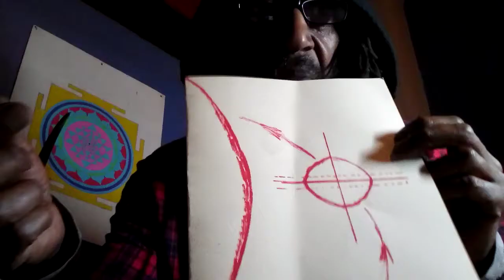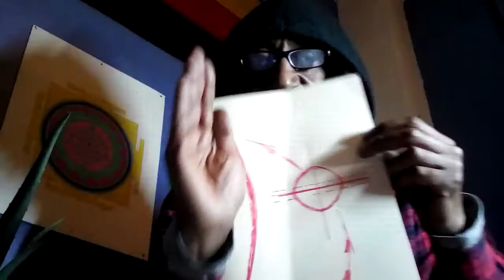gatewayastrology_media : Grand Conjunction in Aquarius/ Precession of the Equinoxes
I made this video on December 22nd. 2020 but didn't feel it to be up to any kind of standard. But who cares?. I will continue to publish these very informal recordings of my take on astrology and current geo-political events.